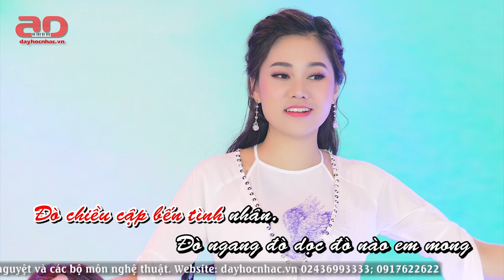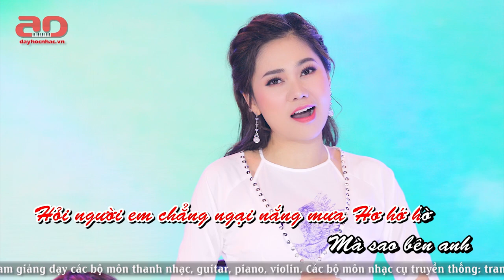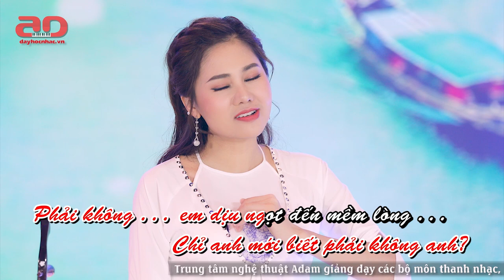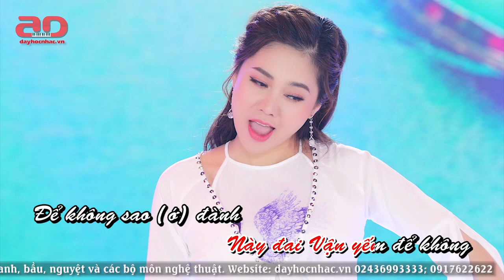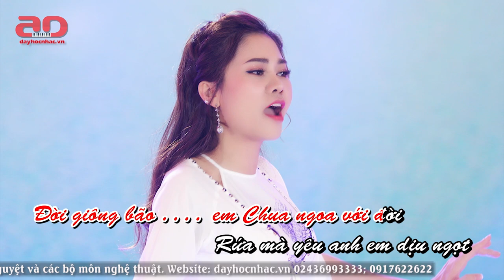Dọc Ngang Đò Tình // Karaoke Lyrics //Đặng Hồng Nhung